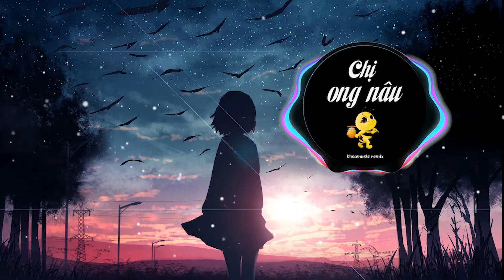CHỊ ONG NÂU NẤU NẬU NÂU Trend Tiktok || Remix TikTok || KHOAMUSIC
☆ Clip đã sử dụng Vocal của bạn Soi Nguyen Official và được sự đồng ý của bạn ấy.